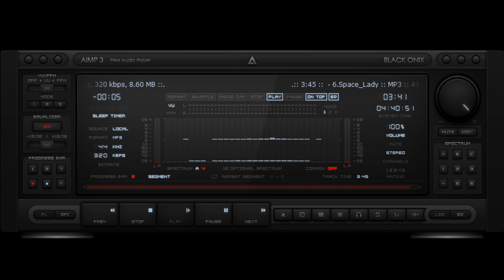AIMP test - BLACK ONIX - Stereo Spectrum Analyzer and Stereo Network Deck